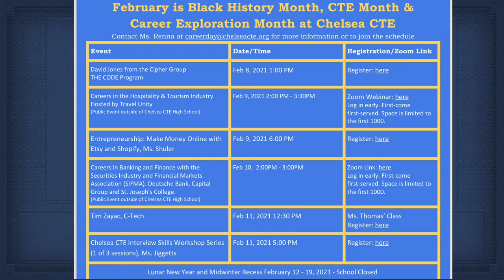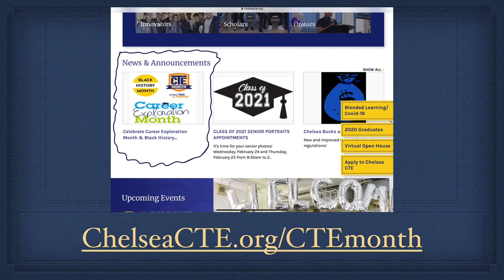February 2021 @ Chelsea CTE!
Black History Month/CTE Month/Career Exploration Month